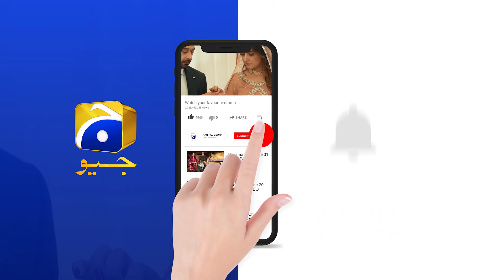Fitoor | 2nd Last Episode 46 | Best Scene 02 | HAR PAL GEO